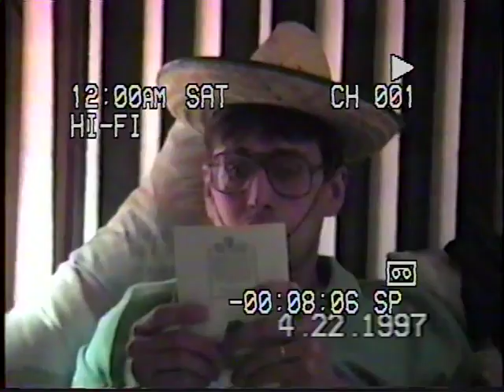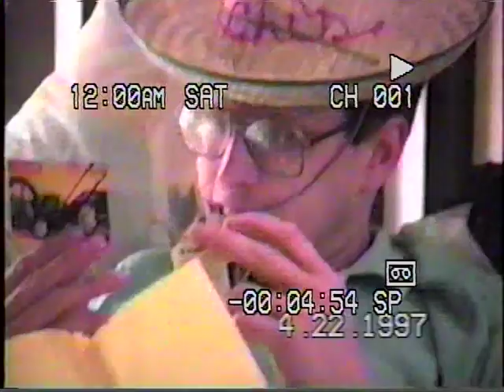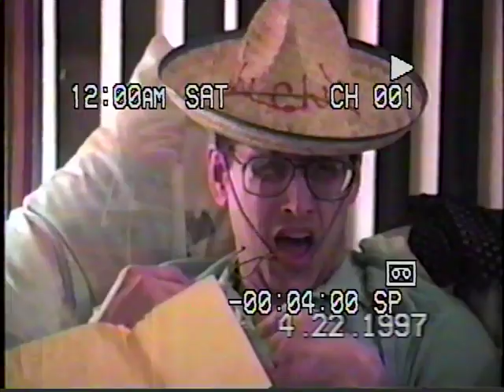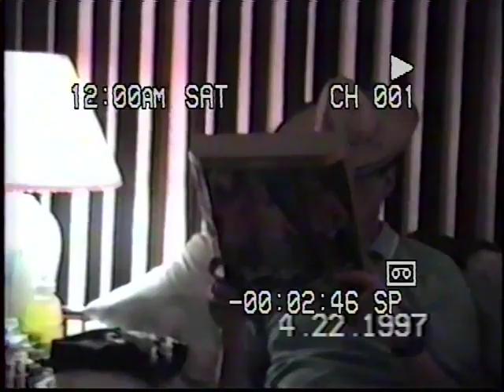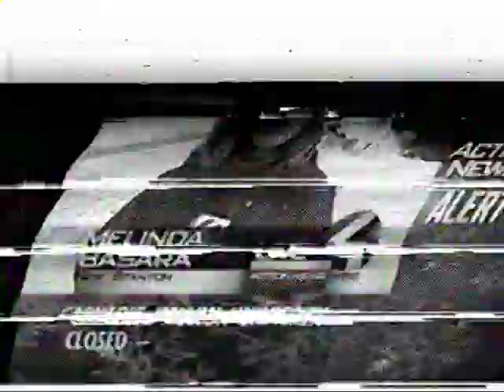Christmas John's BDay